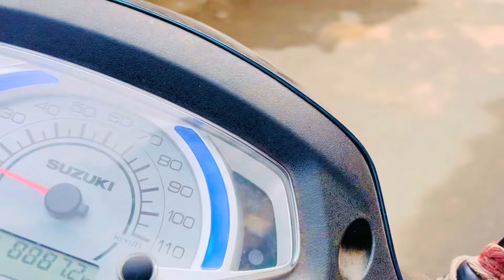Mummy ने किया छठ पूजा😱 vlog | खरना | Chhath पूजा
Day 1 नहाए खाये     Day 2 खरना      Day 3 - 1st अरघ

Day 4 - 2nd अरघ

अगर vlog पसंद आए तो vlog को 👇🏻

More videos - @RitikSinger_07
Vlog - @Teamritiksinger_07